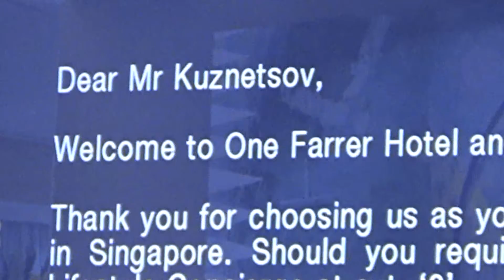Сингапур One Farrer Hotel & Spa часть 1